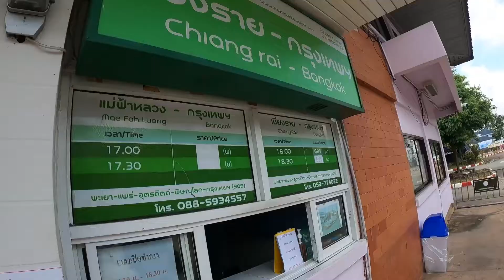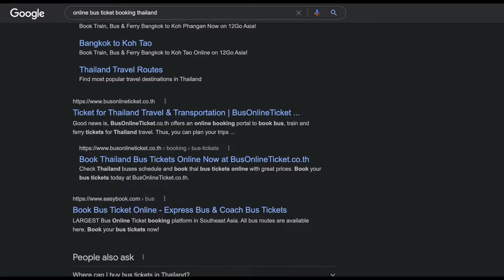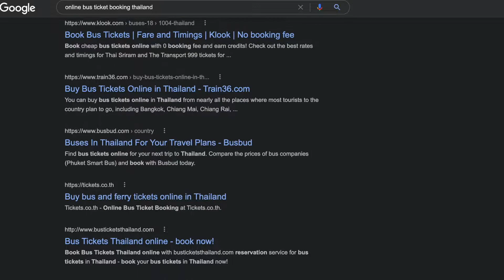my Thailand Bus Experience - Chiang Mai to Chiang Rai [Ep 14]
0:00 - my bus from Chiang Mai to Chiang Rai
1:10 - Chiang Mai Bus Terminal 1 & Terminal 2
3:10 - Chiang Mai to Chiang Rai Night Bus
3:58 - India vs Thailand Bus system
4:28 - Online bus ticket booking in Thailand
4:50 - Green Bus Chiang Mai to Chiang Rai
5:35 - Chiang Mai to Chiang Rai Bus Fare
5:51 - Bus tickets through 7-Eleven in Thailand
8:41 - Inside Bus Facilities Thailand
9:30 - Chiang Rai Bus Terminal 2
10:00 - Chiang Rai Bus Terminal 1
10:08 - Bus Trip Duration, Chiang Mai to Chiang Rai

This video was shot in early 2022. ThailandTravelVlog MountainTrekker NorthThailand. Watch my earlier Thailand (Koh Phangan) trip

ABOUT ME
I'm Varun.
I am a full-time traveller now (yes, I quit my job to follow my dreams). I love solo travelling & meeting people. After travelling extensively in Incredible India for years, I stepped out of my country and realised, how beautiful the world is! I started making travel web series in Hindi full of travel tips and tricks, especially for budget travel and sustainable tourism. My dream is to inspire people to explore this beautiful world and learn the best things to make our world a better place to live in. I was awarded the prestigious 'National Tourism Award' by the Government of India for my contributions to the field of promotion of Tourism. Thanks to my viewers, I now get invitations from across the globe to visit their places and show them to the world.